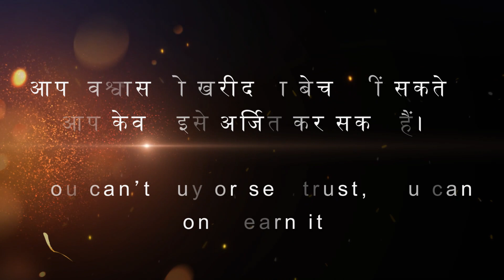विश्वास एक बार टूट गया तो वापस नहीं आएगा - A A meaningful Story | Trust | Motivational Story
विश्वास की कहानी | Motivational Video | Trust
जैसा सोचोगे वैसा बन जाओगे | CHANGE YOUR MINDSET | MOTIVATIONAL STORY | जीवन में असंभव कुछ भी नहीं। A Best Motivational Ancient Hindu Story On Never Give Up

Related Topics-
Motivational video
Motivate kaisa raha
Motivational video in Hindi
Motivation video
Success in life
Inspirational video
Motivation Hindi
Best hindi Motivation
Life lessons for success
Hard motivation
Powerful motivational video
Motivation
Dad motivation status
Bhagwat Geeta
 pooraan
Krishna vani
vishwas ki kahani
Trust ki kahani
gyan dhan aur vishwas ki kahani
teen doston ki kahani
vishwas per kahani
best friend ki kahani
depression se bahar kaise aaye motivation
story of three best friends
story in hindi
3 dost ki kahani
motivational video
bacho ke leye kahaniya